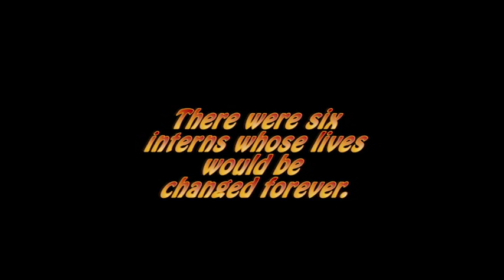Summer 2016 Interns Blooper Reel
Check out some of the behind-the-scenes takes of the American Graduate interns.